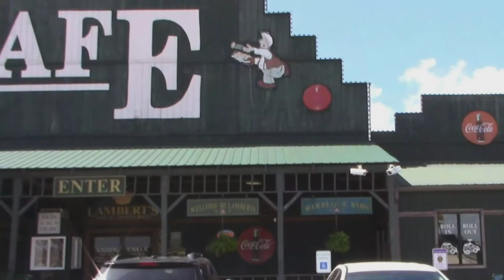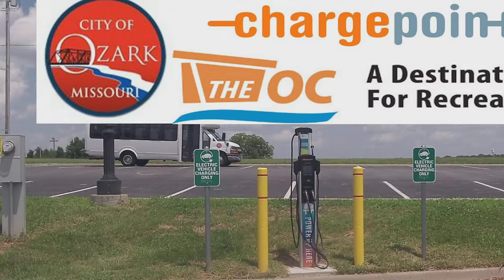Some of my photos from July 2018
~ Buddha   : )